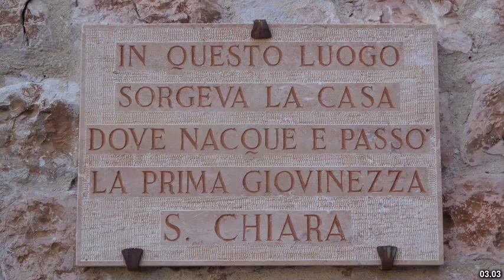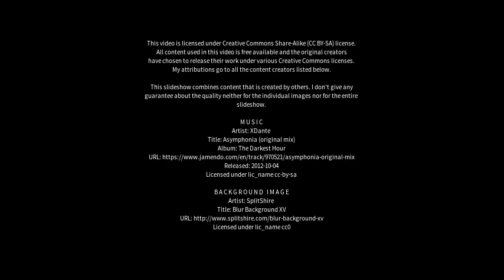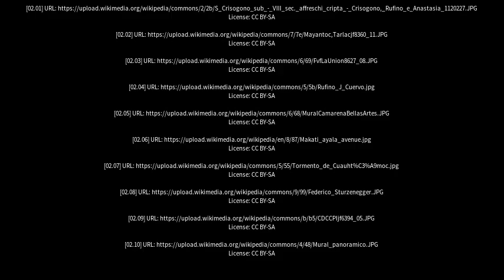Best places to visit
Best places to visit - Rufino (Argentina) Best places to visit - Slideshows from all over the world - City trips, nature pictures, etc.